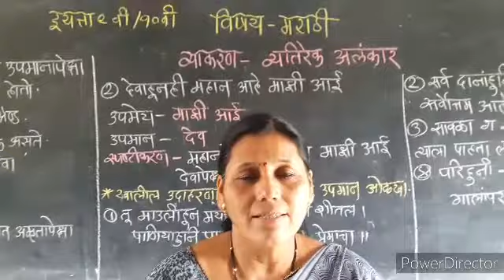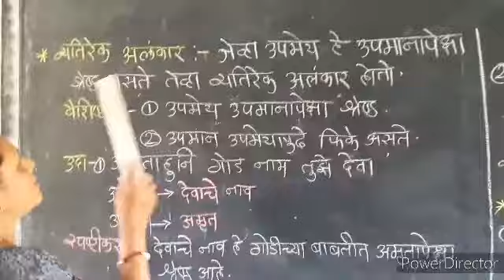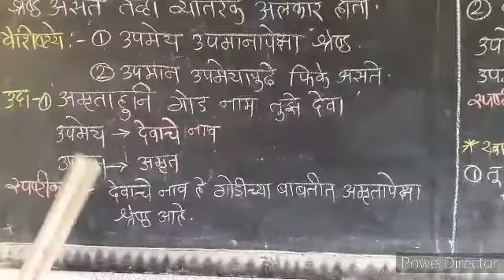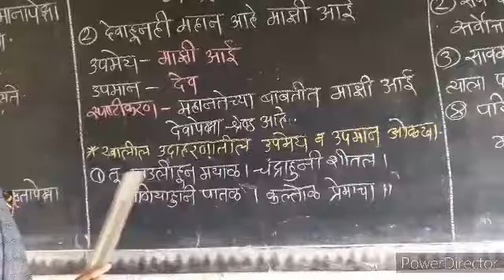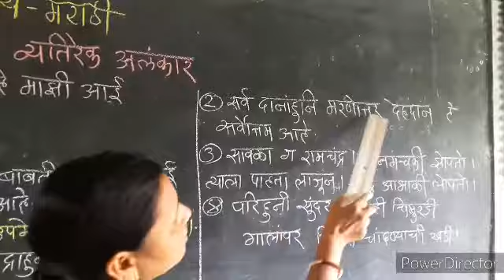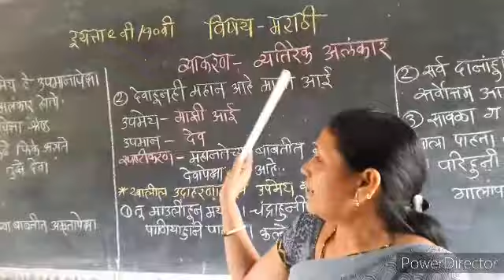इयत्ता - नववी / दहावी विषय - मराठी व्याकरण - व्यतिरेक अलंकार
Deokar k.